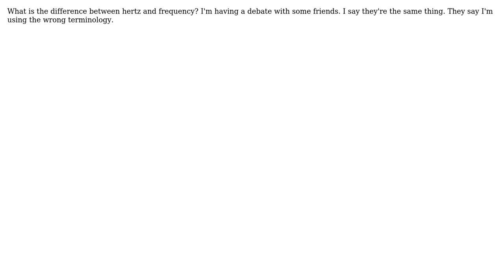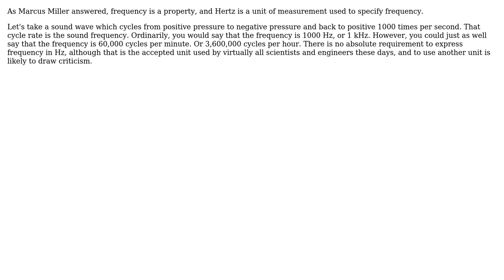Hertz vs. Frequency (3 Solutions!!)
Hertz vs. Frequency

With thanks & praise to God, and with thanks to the many people who have made this project possible! | Content (except music & images) licensed under CC BY-SA | Music | Images & others | With thanks to user WhatRoughBeast user Marcus Muller user K Jason user analogsystemsrf and the Stack Exchange Network Trademarks are property of their respective owners. You are responsible for your own actions.